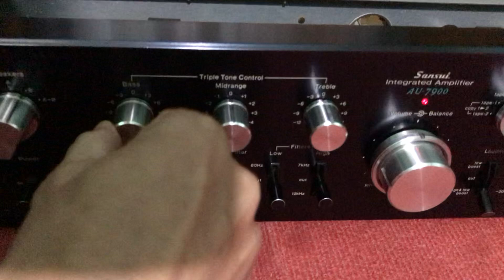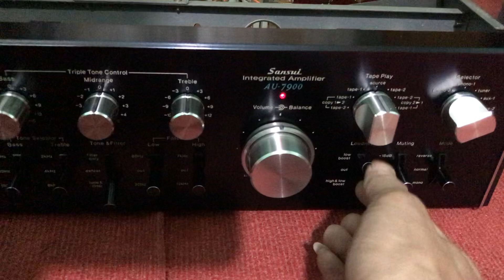Toét amly san sui au 7900 đẹp thiếu thùng xốp chất âm rất ngọt ngào ae nhé